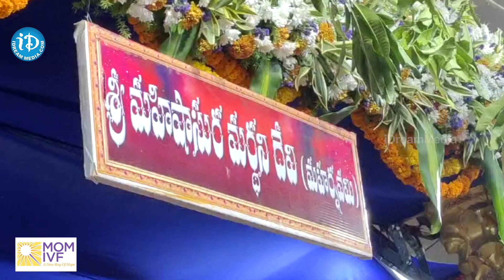మహిషాసురమర్దిని రూపంలో అమ్మవారి దర్శనం | Vijayawada Kanaka Durga Temple | Dream News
మహిషాసురమర్దిని రూపంలో అమ్మవారి దర్శనం